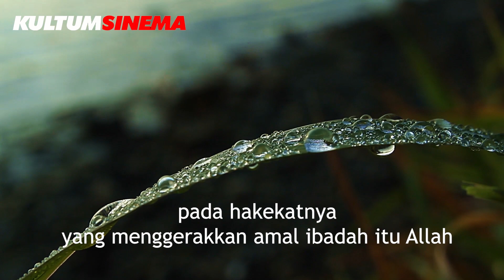apapun alasannya JANGAN MERENDAHKAN ORANG LAIN | REFLEKSI 4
MUTIARA AL HIKAM